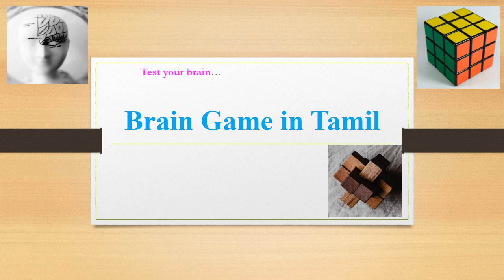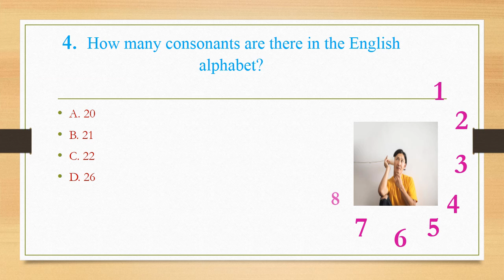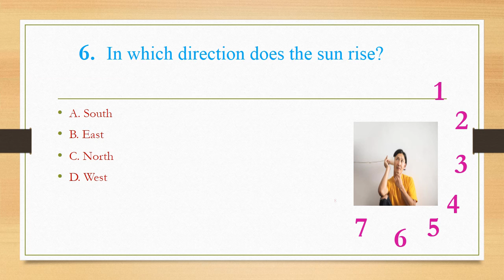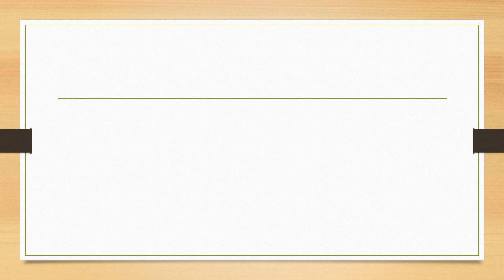General Knowledge Questions for kids